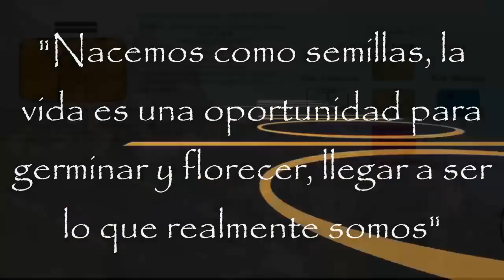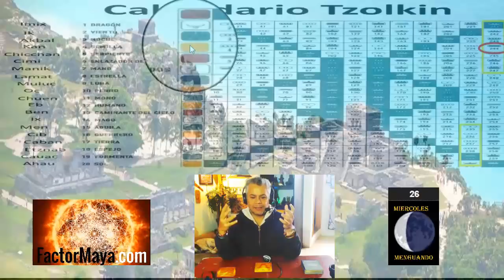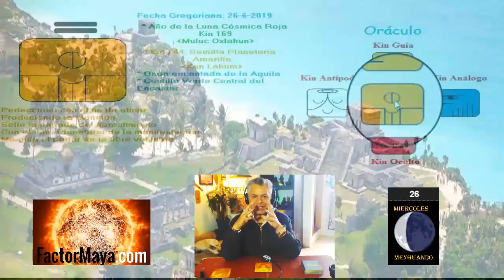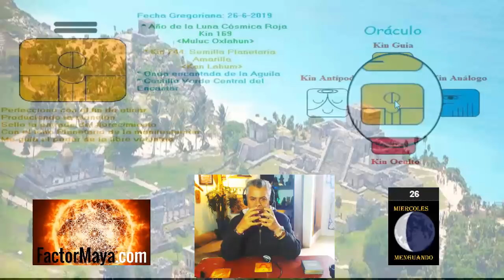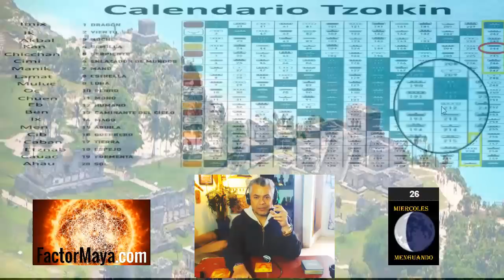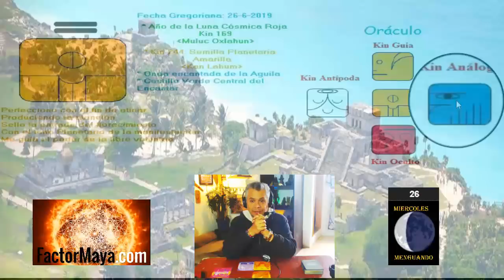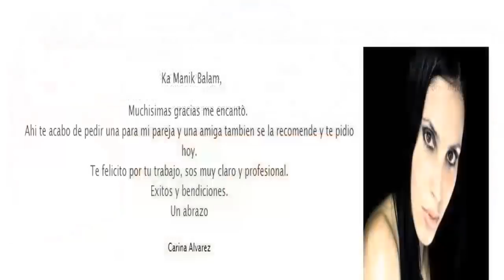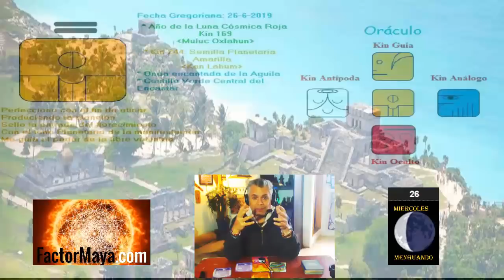Semilla Planetaria. "Sembrar consciencia". Miercoles 26 junio 2019. Kin 244. Sabiduria Maya.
“Nacemos como semillas, la vida es una oportunidad para romper las cascaras que nos limitan, germinar y llegar a ser lo que realmente somos. Buen dia para sembrar la semilla de alguna intención, proyecto en mente”

Gratitud infinita!